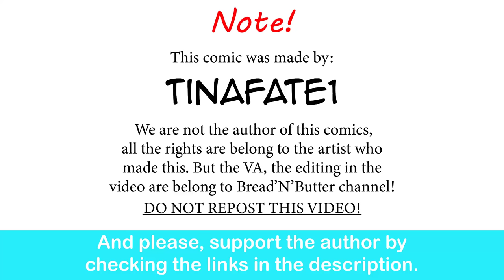Elden Ring: Melina As Your Maiden? | CEO of MI.LFS comic dub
An absolute win!